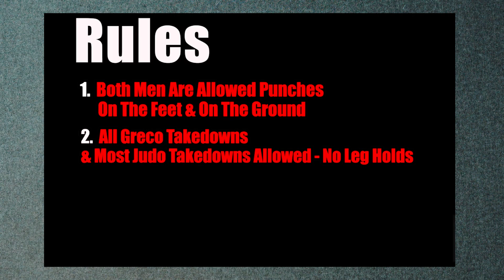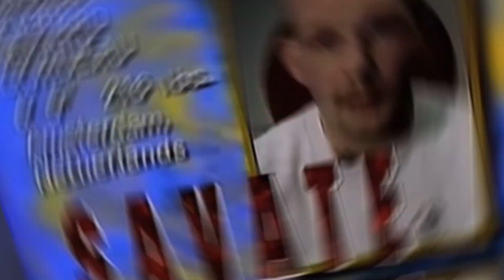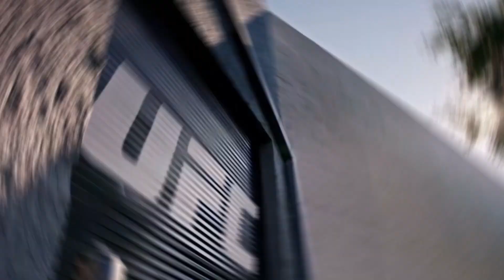The Most Shocking Moments in Early MMA History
MMA has grown in popularity. Its fury and savagery, which some still consider nasty, match its unpredictability and delight. The ground-and-pound knockouts in MMA are unusual. Despite its ferocity, MMA is one of the fastest-growing sports, and numerous improvements have been implemented to make it more accessible to casual spectators.

The early days of MMA were savage. In the early days of this sport, when there were no rules, judges, scorecards, or weight divisions, fighters used headbutts, groin strikes, high kicks, and uppercuts. In 1985, eight years before the UFC, Japan's Shooto organization held well-recorded MMA events. MMA featured a variety of martial arts with varying fighting techniques.

The UFC event in 1993 provided answers to "what if" scenarios. A competition was designed to determine which martial art is the most lethal in one-on-one combat. UFC 1: The Beginning was described as a live-action combat video game competition with no judges, gloves, or time limits. Unlike today's UFC, UFC 1 had only two rules: no biting and no eye-gouging. The world's deadliest martial art was selected by the tournament's eight fiercest combatants.

Chapters:
0:00 Early Days
2:31 Ali's MMA Debut
5:18 UFC's Backstory
7:56 The Fighting Nazi
16:40 How UFC Was Banned